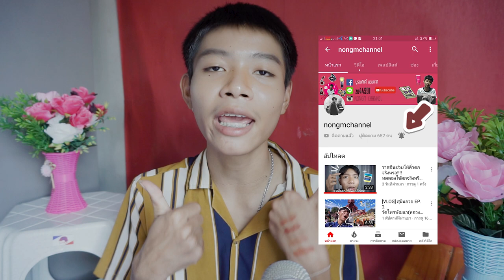sis2sis ออกสีใหม่สวยตาแตก!!!ติดทนกันน้ำไม่หลุด!!!!อายไลเนอร์ปังสีคมดำชัด!!! ต้องซื้อ 49$ 69$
Fanpage : nongm_channel